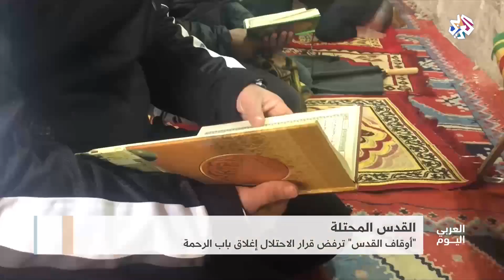العربي اليوم | أوقاف القدس ترفض قرار الاحتلال إغلاق باب الرحمة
قال مجلس الأوقاف الإسلامية المسؤول عن إدارة المسجد الأقصى إنه لن يمتثل لأمر محكمة تابعة للاحتلال الإسرائيلي بإغلاق باب الرحمة أحد أبواب الحرم المقدسي.
ودعا ناشطون فلسطينيون إلى تكثيف الوجود في المسجد الأقصى ردا على دعوات  جمعيات الهيكل لمناصريها من المستوطنين إلى اقتحام مصلى باب الرحمة وتحويله إلى كنيس.